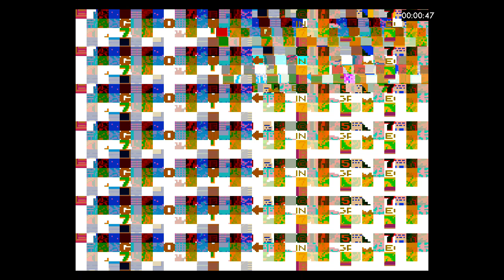Choplifter Arcade ON Atgames Legends Ultimate